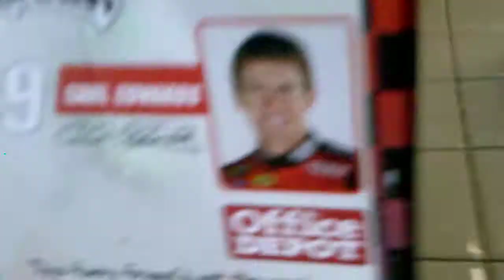gemmy hamsters 99 bad to the bone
my birthday gift